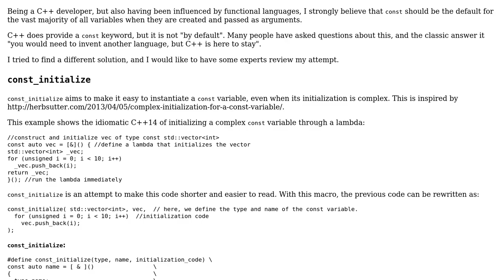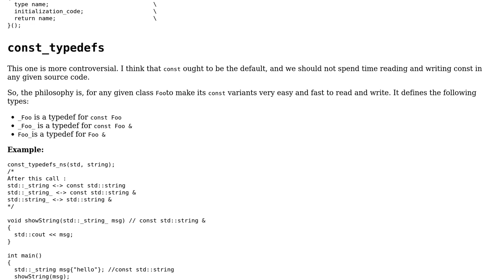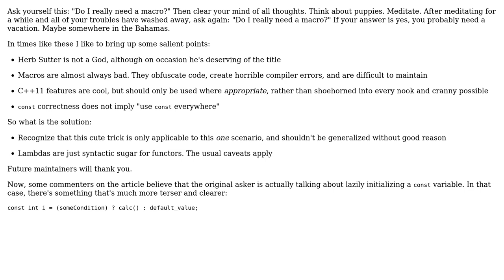Code Review: Const by default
With thanks & praise to God, and with thanks to the many people who have made this project possible! | Content (except music & images) licensed under CC BY-SA | Music | Images & others | With thanks to user user85687 user Pascal T. user 200_success and the Stack Exchange Network Trademarks are property of their respective owners. You are responsible for your own actions.